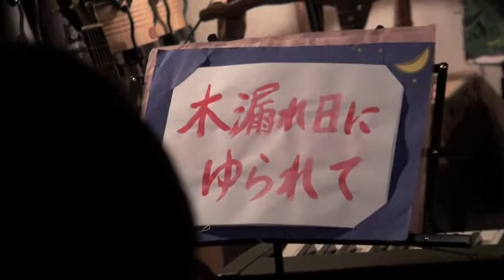藤川央子 木漏れ日にゆれて 太陽と月ライブ（4）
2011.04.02　 CAFE & LIVE BAR 「太陽と月」で行われた藤川央子のライブ。

曲　木漏れ日にゆれて